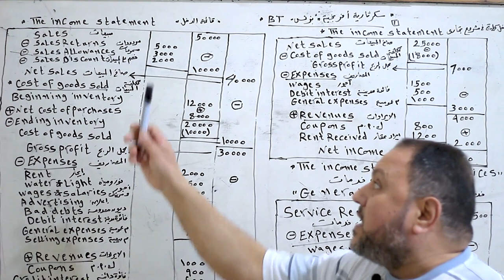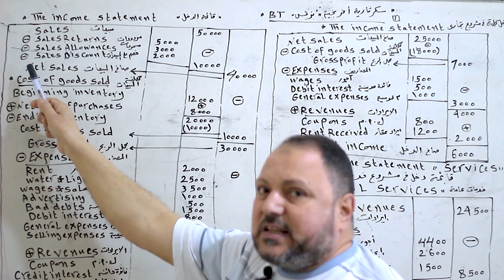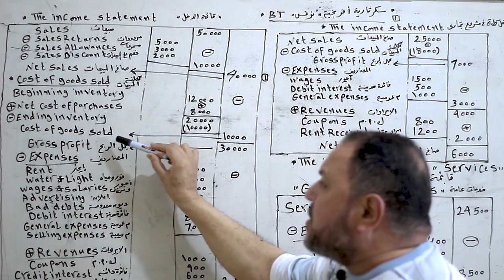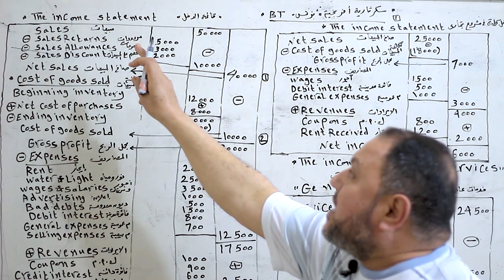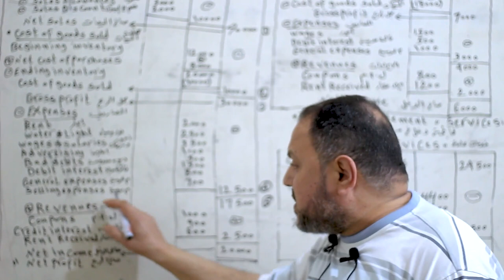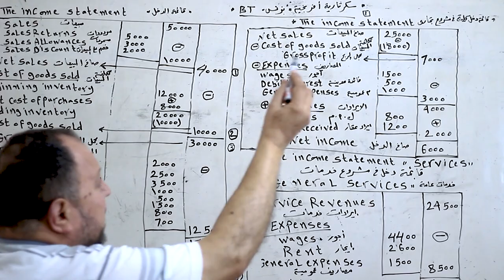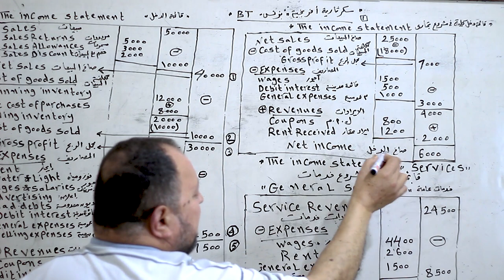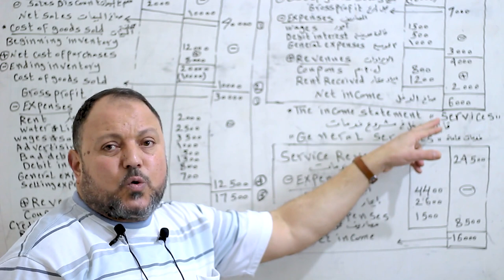شرح مادة " السكرتارية الافرنجية " " البزنس " للصف الثالث الثانوي التجاري " الحصة الاولي "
ورق الحصة والأسئلة للتحميل :
الحصة الاولي " من  مراجعة مادة " السكرتارية الافرنجية  " " البزنس " "
للصف الثالث الثانوي التجاري
- وتحتوي على 1- قائمة الدخل في المشروع التجاري (  تفصيلية - كلية)  وقائمة الدخل في مشروع الخدمات